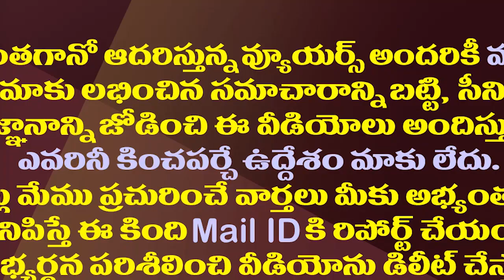చంద్రబాబు, పవన్ మధ్య చిక్కుకున్న సోము వీర్రాజు..!| Chandrababu, Pawan Kalyan and Somu Veerraju